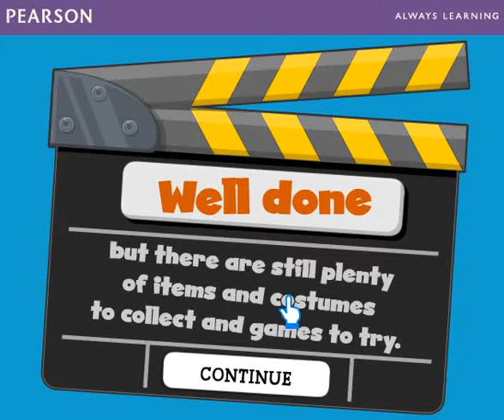Iceisland full ice island walkthrough